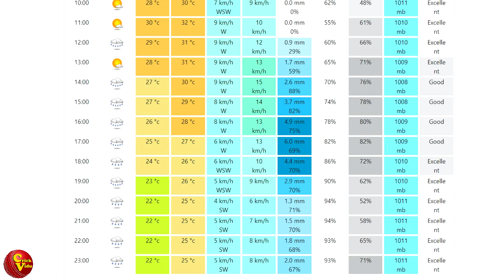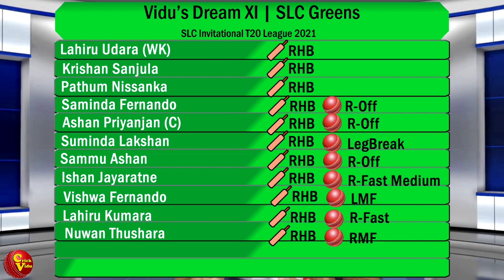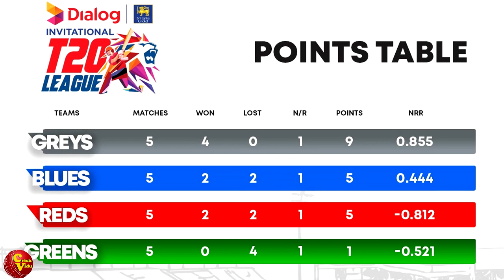පෙර දැක්ම | වැස්සෙන් රෙඩ්ස් ගොඩ යයිද?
පසු ගිය පෙර දැක්මේ කියපු දේ හරියටම හරි ගියා. අද දිනයේ මොනවද වෙන්නෙ? හරියටම දැනගන්න.